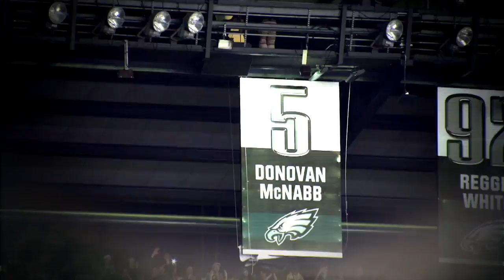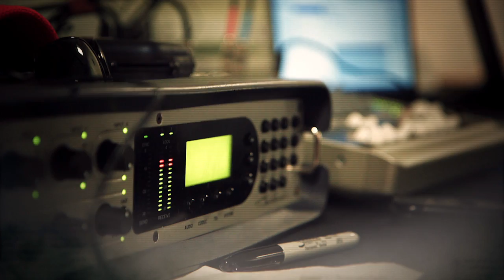Eagles Unscripted - Donovan McNabb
Scott Graham sits down with Eagles great Donovan McNabb for a 1 on 1 interview looking back on his years with the Eagles.